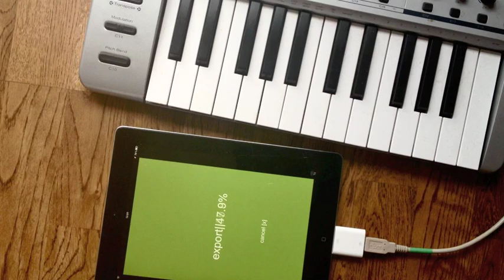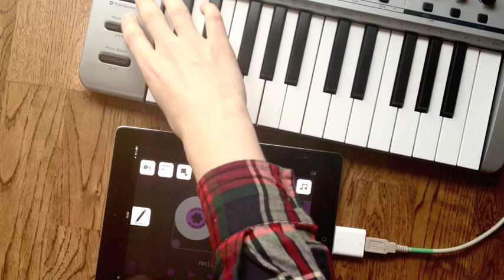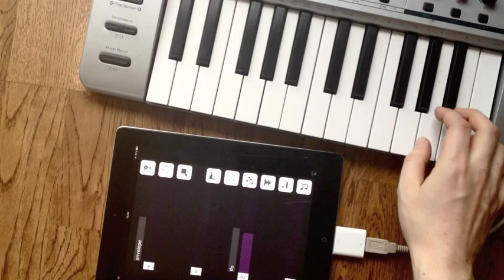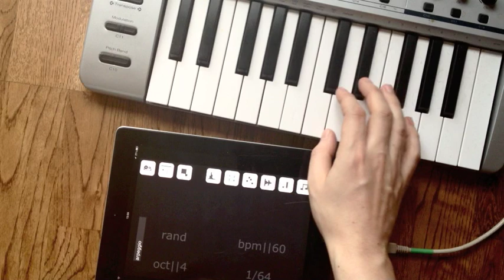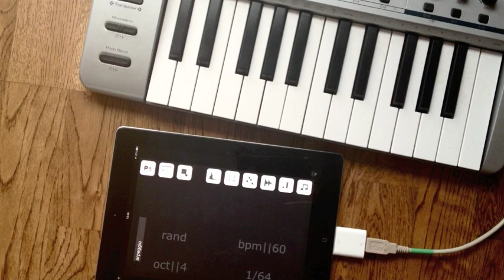sinusoid audio copy to shape synth demo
This shows a simple example of how sinusoid exports can be pasted into shape synth. Further development will be to implement the MAPI audio copy, which has become kind of the standard now.